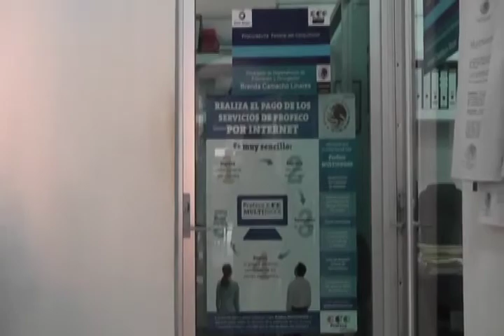Registra delegacion estatal de PROFECO más de 2800 quejas en 2012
Playa del Carmen, Quintana Roo.- Víctor Sosas Santoyo, delegado de la Procuraduría Federal del Consumidor en Quintana Roo, dio a conocer que el corte parcial de las acciones emprendidas por la dependencia registra de enero a diciembre 2 mil 800 quejas de consumidores que denuncian proveedores; y de las que más del 98 por ciento han sido resueltas a favor del consumidor,